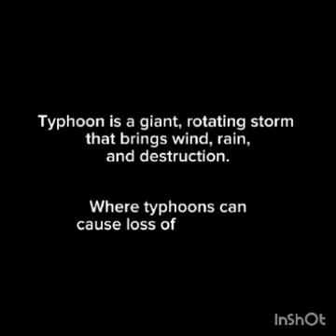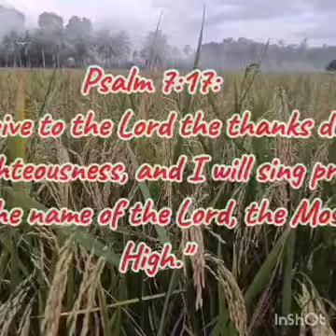Part 1 Thanksgiving celebration with our Contenders